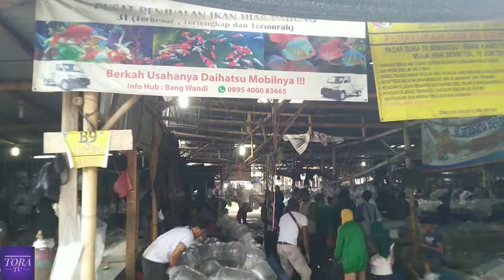PASAR IKAN HIAS PARUNG TERBESAR & TERSOHOR [BERSAMA KANG MARCU]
pasar ikan hias parung bermula ketika para pedagang ikan yang berjualan di pinggir jalan tanpa lapak dan hanya menggunakan tikar sebagai alas mereka untuk berjualan. para pedagang ikan hias sejak tahun 2005 mulai berjualan di pinggir jalan desa Waruh, kecamatan Parung Kabupaten Bogor.